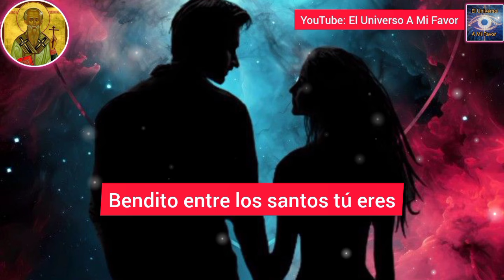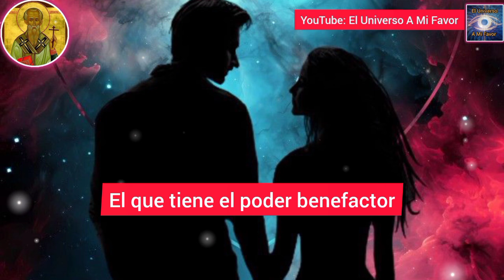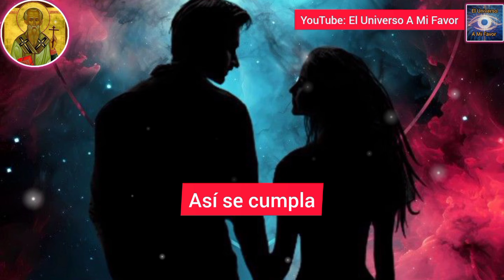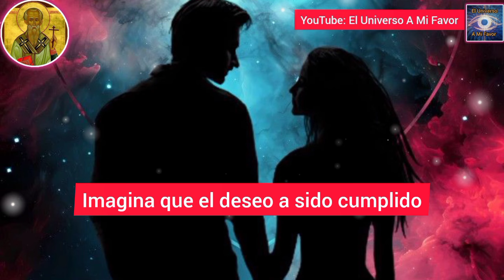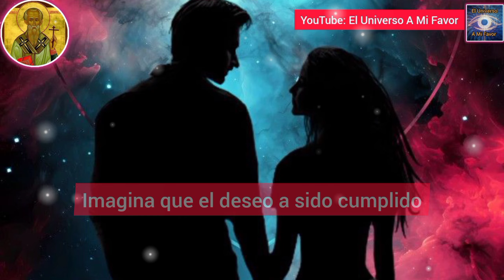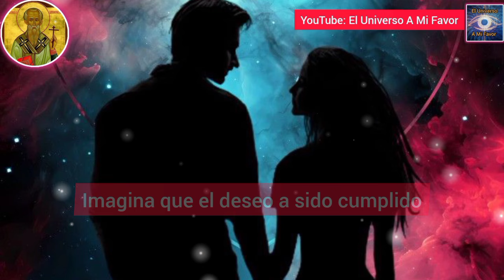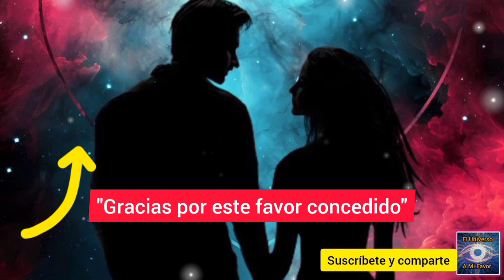🔴San Cipriano PODEROSA oración para que ME LLAME ya | Para que me busque desesperadamente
ATRAER AMOR
ORACIONES
ORACIONES PODEROSAS
oração
orações
Preghiera
Preghiere
prayer
prayers
Amarre sexualmente
Amarre subliminal
DECRETO
DECRETOS DIARIOS
DECRETOS POSITIVOS